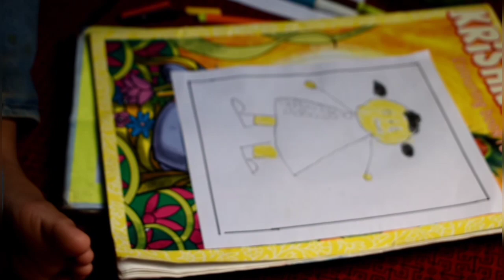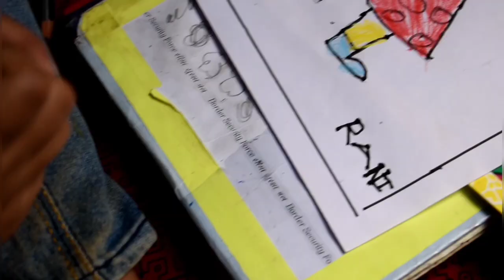Easy way to draw a Doll # Girl# by Samaprabha#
drawing for kids,drawing tutorial,girl  drawing,how to draw,how to draw,how to draw a doll